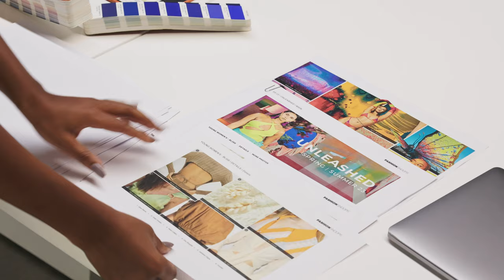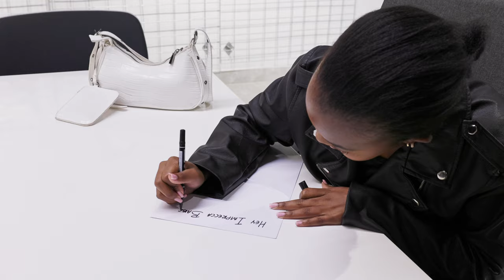The making of Sni Mhlongo x Imprecca | The collaboration you didn't know you needed!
The guessing game is over because the secret is out! Imprecca is collaborating with digital content creator, fashionista and social media influencer, Snikiwe "Sni" Mhlongo on a new and exciting fashion range; the first of its kind for Imprecca.

In this video, we will take you behind the scenes of the making of this exciting collaboration.